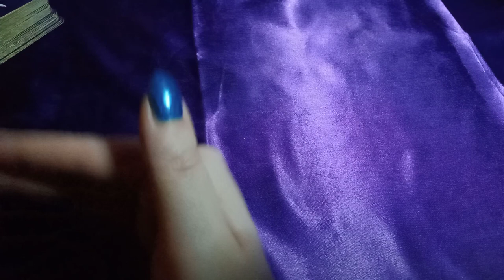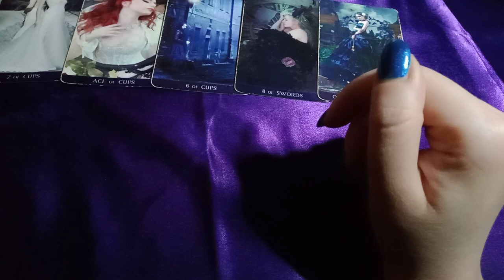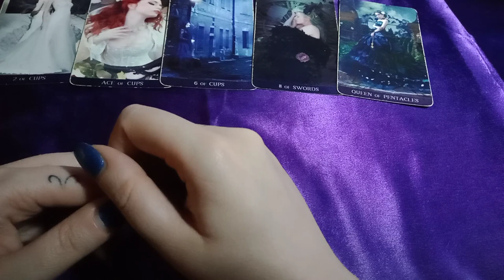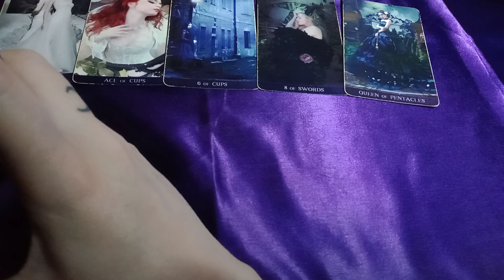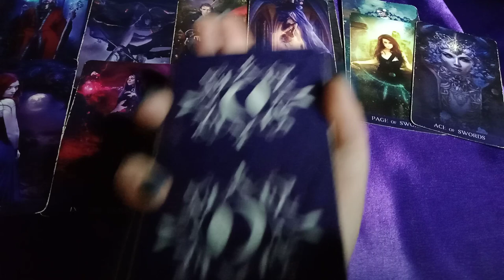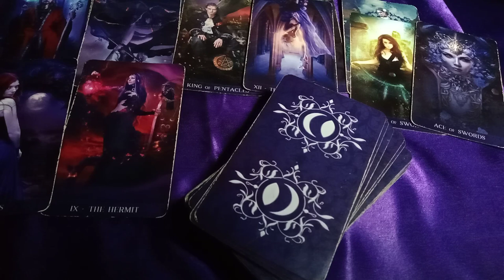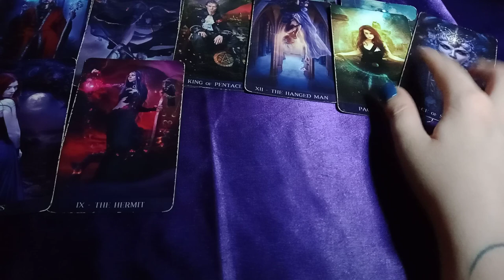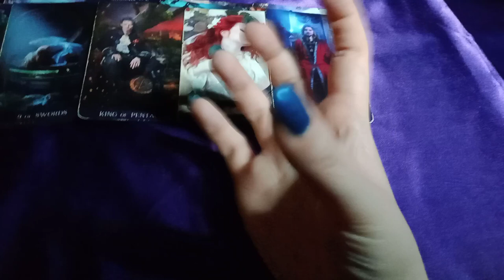THIS THIRD PARTY IS CONNECTED TO YOU, NOT THEM, THIS IS ABOUT GETTING REVENGE FOR PAST LIFE BETRAYAL